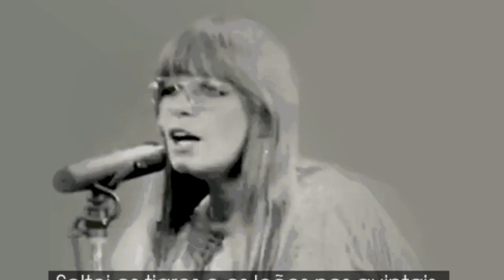MORRE RITA LEE - RELEMBRE OS PRINCIPAIS MOMENTOS DA CARREIRA DA CANTORA